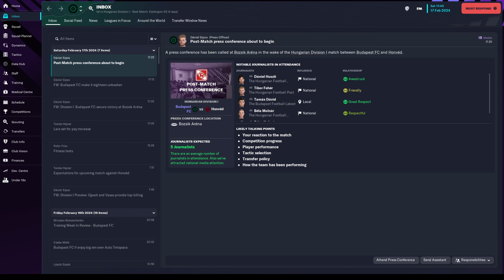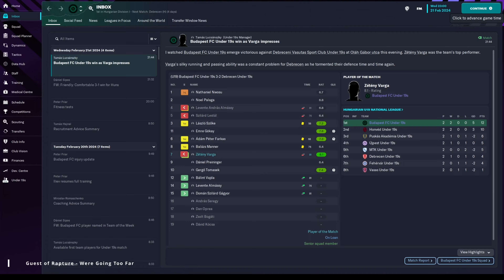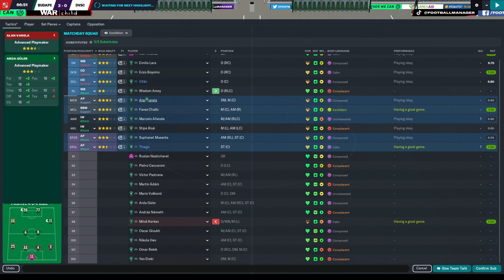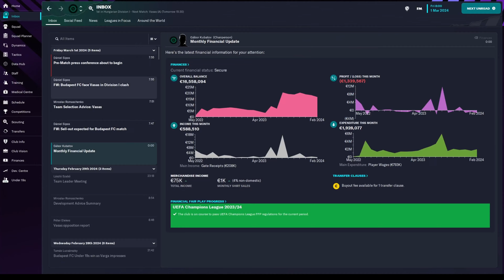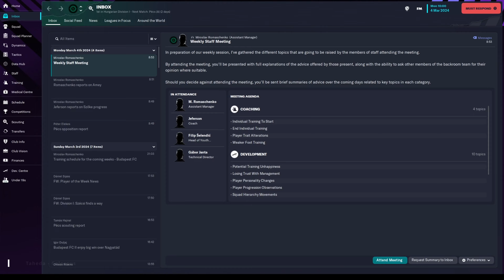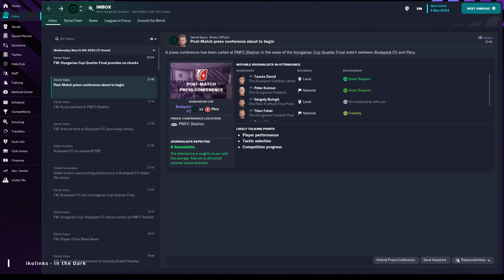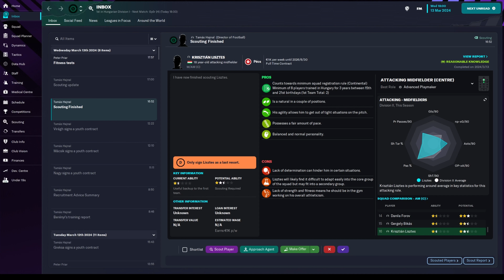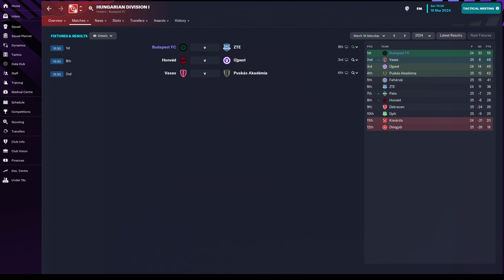S02E11 - Ez lenne a dominancia? - From Hungary to the top of Europe #30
Moreira mestert csúful arcon csapta a valóság.

Amíg Ő és segédei a taktika tökéletesítésén dolgoznak, a srácok nem nagyon hozzák az elvárt eredményeket, és megszenvednek minden egyes pontért a bajnokságban.

A csapatban a morál is visszaesett, mert egyesek öltözői viselkedése nem megfelelő.

Vajon sikerül fejben helyrerakni a fiúkat a mesternek?

A gólkirályi címért is küzdene a csapat, de sajnos a jelöltek nem teljesítenek megfelelően, így ez is egyre távolabb kerül.

Közeleg a teljes összeomlás? Hiába a csapatba ölt milliók?

Ha ezekre nem is, de másra választ kaptok ebben a videóban.